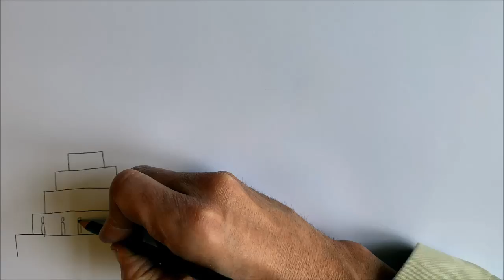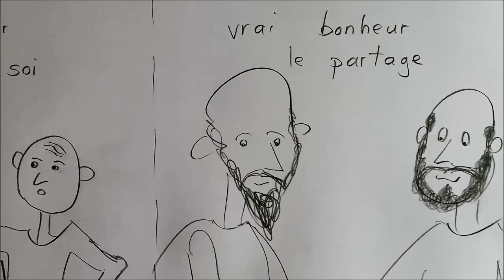Échos du monastère - Le bonheur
Échos du monastère - Le bonheur : vidéo réalisée par Laurent Schaltenbrand, oblat de la communauté d'Hauterive. Il laisse la parole aux moines qui s'expriment avec simplicité sur le bonheur. Durée : 19:20